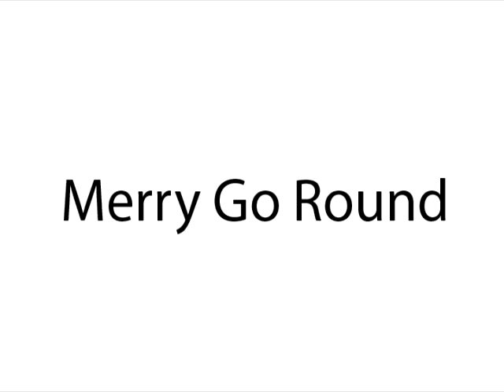Merry Go Round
Merry Go Round by David Forrest Small ASCAP